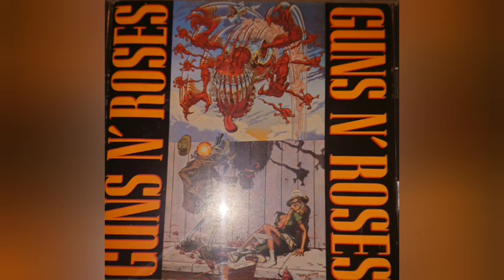GUNS N' ROSES SHADOW OF YOUR LOVE (Live)